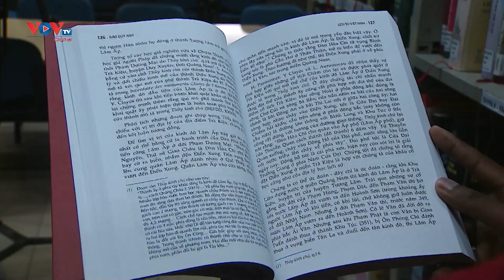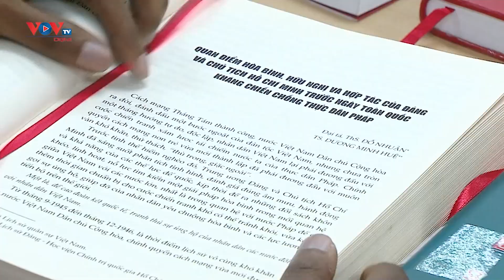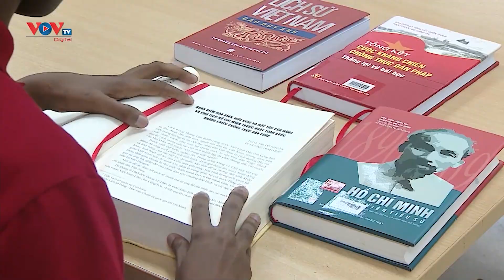🔴Bản tin sáng 25/2/2024 | VOVTV News 247